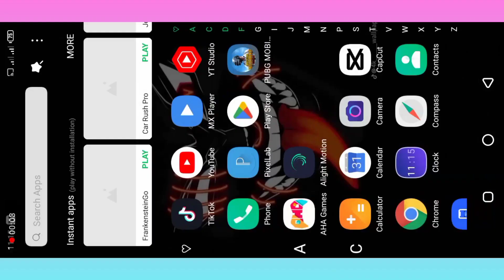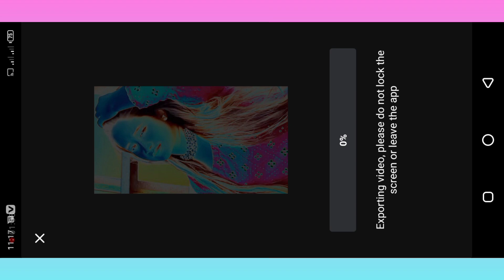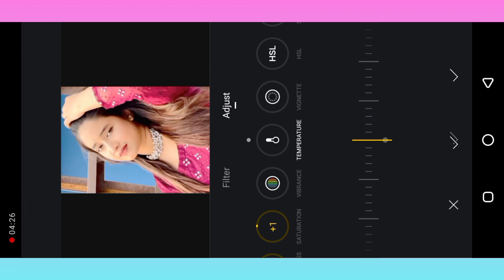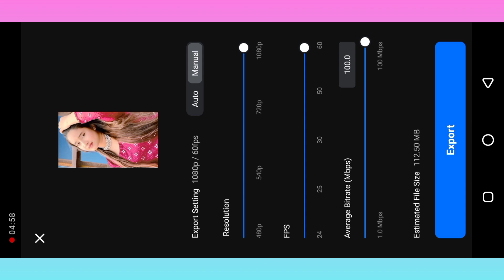How to convert Normal Video to 4k ultra hd in Android | Vn 4k Quality tutorials 4k Quality edit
You're Quires:

normal video ko 4k kaise kare
normal video ko 4k video kaise
banaye
normal video ko 4k me convert
kaise kare
normal video ko 4k mein kaise
Convert karen
normal video ko 4k quality mein
kaise karen
banaen
normal video ko 4k mein convert
kaise kare
karen
edit karen
normal video ko 4k kaise karen